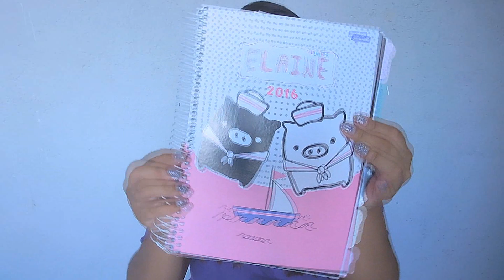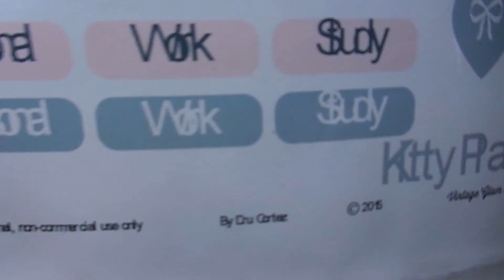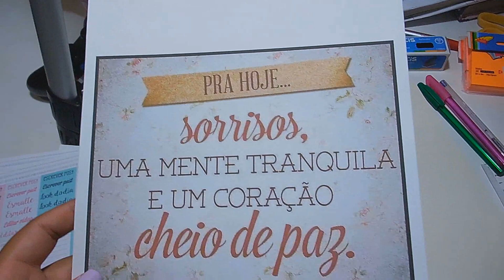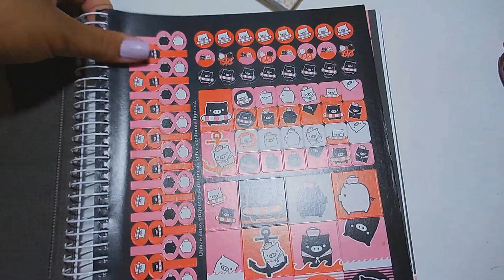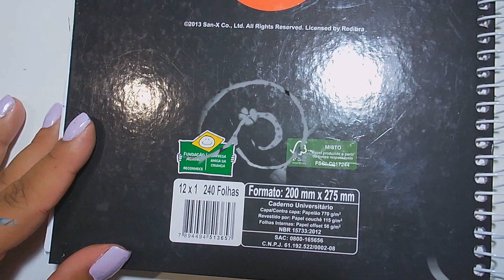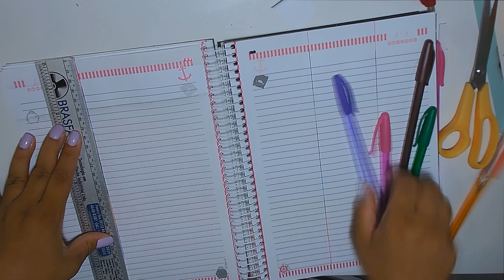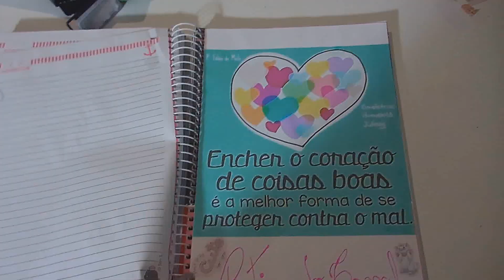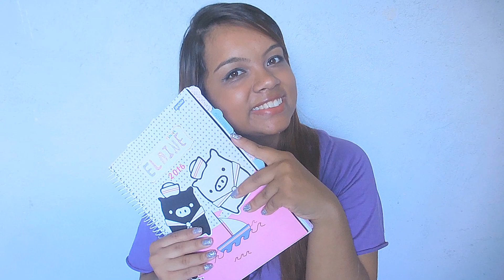DIY • Como montar seu planner em casa | How to build your planner at home • Elaine Oliveira •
Oi pessoal tudo bem? quem assistiu o meu vídeo de metas sabe que uma delas é ser mais organizada e para isso eu decidi montar um planner já que para comprar um esta tão caro,nesse vídeo eu mostro o passo a passo espero que gostem!

Não esqueça também do seu like ;) até o próximo vídeo beijos